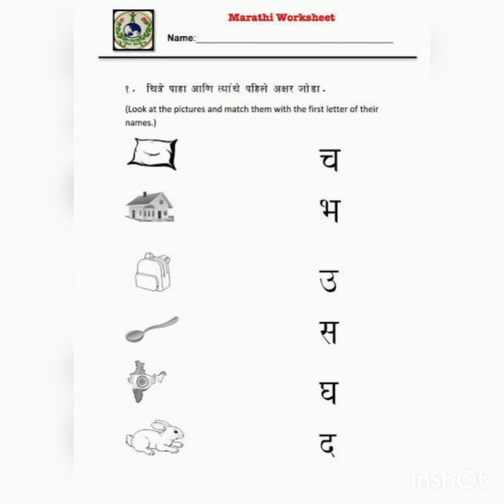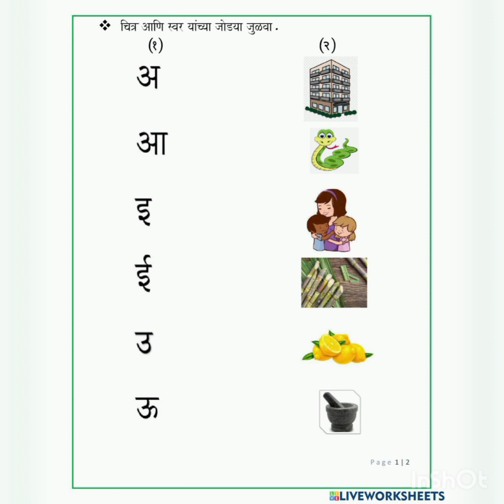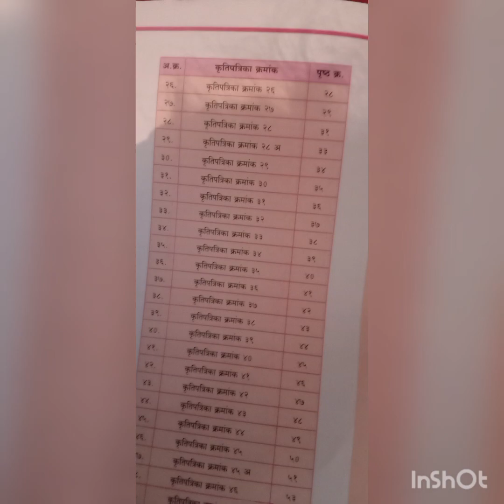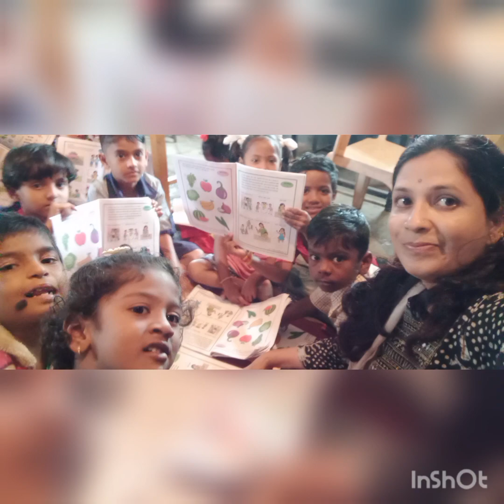Nipun Bharat Abhiyan # विद्याप्रवेश# इयत्ता पहिली// कृतीपत्रिका// नियोजन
Nupun Bharat Abhiyan vidyaprawesh# इयत्ता पहिली मराठी बालभारती उपक्रम